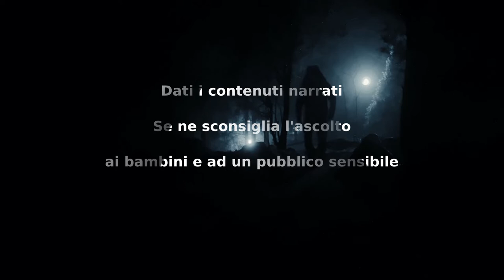Coscienza fuori posto - CreepyPasta ITA